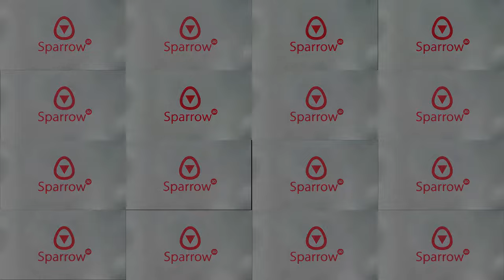Bobba All 16 Episodes At The Same Time №3